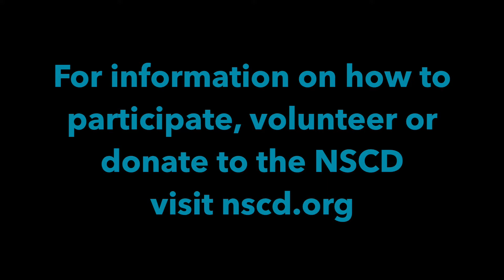2018 Glendale Raptors Rugby Ability Clinic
Kevin is here to tell you about our 2018 Glendale Raptors Rugby Ability Clinic, taking place on August 8th! Learn rugby from the Raptors & NSCD staff! Open to individuals ages 5 & up with any disability.